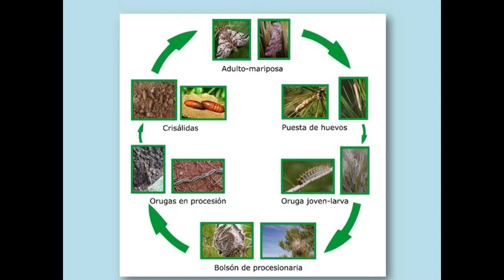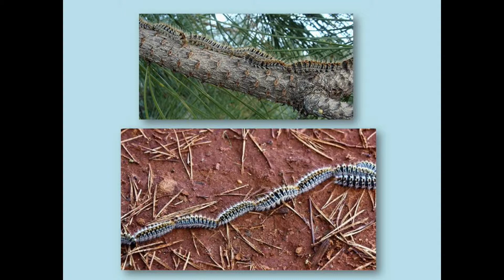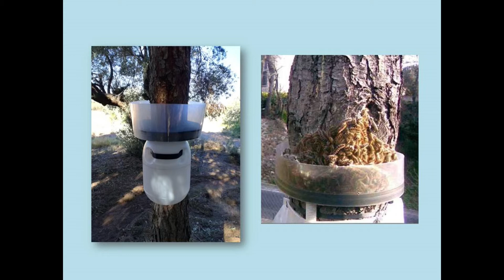PLAZA MAYOR 25.04.2019 MÁS QUE PERROS 08